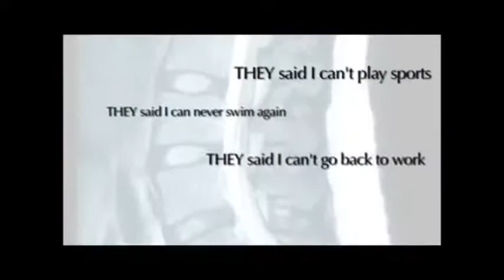Spine Problems? Montvale Health Associates In Montvale NJ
Quality Care, Convenience, Peace of Mind - this rare combination of medical services is available to you exclusively at Montvale Health Associates. We provide our patients premier healthcare solutions in one place with a team of physicians who are leaders in their field. Our comprehensive, team approach ensures you receive the medical attention to get you healthy and help you stay healthy.
Chiropractic

Physical Therapy, Acupuncture, Spinal Decompression Therapy
Injection Therapy, Chiropractic Care, Interventional Pain Management, Neuropathy, Vein Disorders, Tenex Health treatment for Chronic Tendinitis of elbow, shoulder, knee, Achilles & plantar fasciitis, Herniated & Bulging Discs, Spinal Stenosis, Spinal Decompression Therapy, Injection Therapy, M.I.L.D procedure
Zzenter for Sleep Medicine, Gynecological Care, Nutritional Counseling, Mental Health Counseling, Menopause Management
Weight Management, Urinary Incontinence, Medical Massage
Hand & Upper Extremity, Orthopedic, Laser Spine Surgery, Foot & Ankle and more.

At Montvale Health Associates, we value the time, concerns and comfort of our patients. Our experience has led us to conclude that the "Quality Care: Right Now!" approach is the gold standard of medical care. It stands out from the common complaints of patients who often feel rushed, delayed or underserved by standard medical care. Don't spend time in pain or worry, hoping for relief or wondering about a diagnosis, take advantage of Montvale Health Associates - Your Source for Quality Care, Right Now!